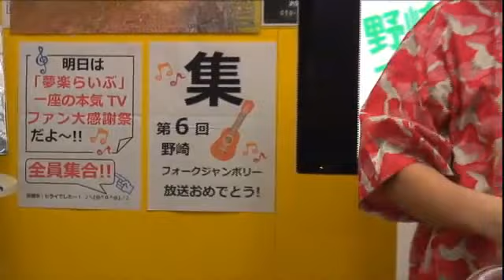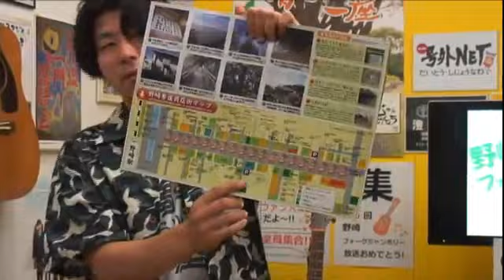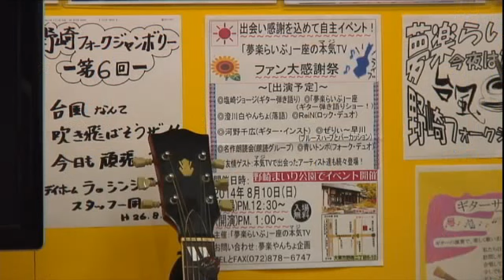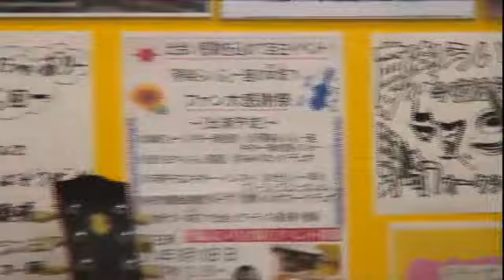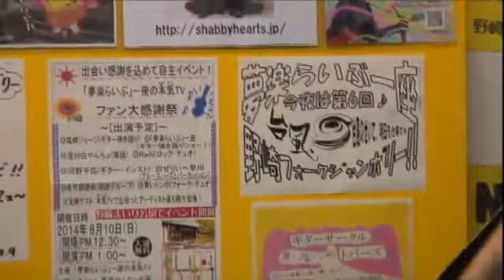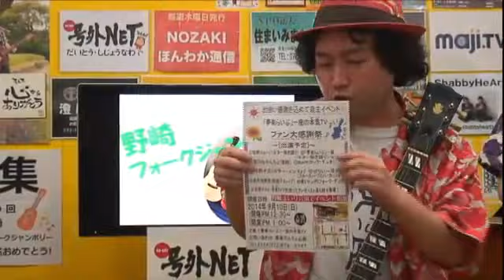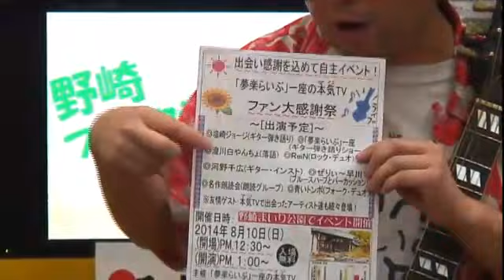第6回 「夢楽らいぶ」一座の野崎フォークジャンボリー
「夢楽(むがく)らいぶ」一座とは！　2002年7月より出張・訪問「出前ライブ」を開始！
【老人ホーム・福祉施設・作業所・病院・学校・ホテル・温泉・テレビ局・植物園・お祭り・美術館等等】ありとあらゆる所で、自分達の作詞・作曲のオリジナル曲のギター弾き語りショーで日々、唄い続けております。
「夢」は、紅白歌合戦に出場すること、それが！僕達「夢楽(むがく)らいぶ」一座で、御座います。